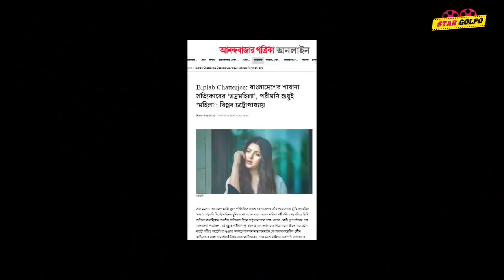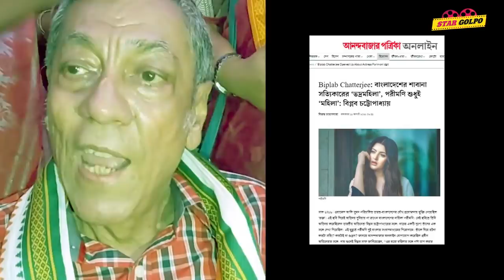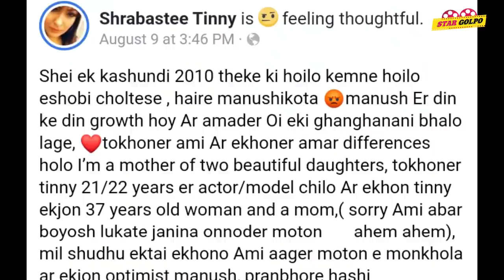পরীমনিকে অপমান করলেন কলকাতার অভিনেতা Biplob? Srabonti কে নিয়ে আবার হাসাহাসি! Tinni এবার ক্ষিপ্ত!